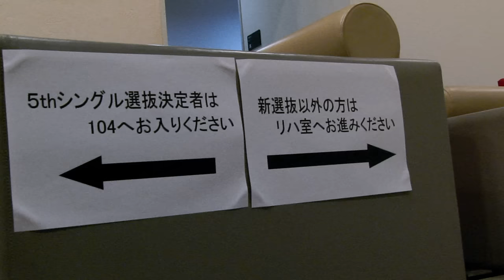乃木坂46『アンダー』Short Ver.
18th Single「逃げ水」2017.8.9 RELEASE!!
乃木坂46 18th Single「逃げ水」収録曲「アンダー」のミュージックビデオショートバージョンを公開！

- 商品概要 -
■初回仕様限定盤（CD＋DVD）Type-A
SRCL-9489～9490／￥1,528＋tax

■初回仕様限定盤（CD＋DVD）Type-B
SRCL-9491～9492／￥1,528＋tax

■初回仕様限定盤（CD＋DVD）Type-C
SRCL-9493～9494／￥1,528＋tax

■初回仕様限定盤（CD＋DVD）Type-D
SRCL-9495～9496／￥1,528＋tax

■通常盤
SRCL-9497／￥972＋tax